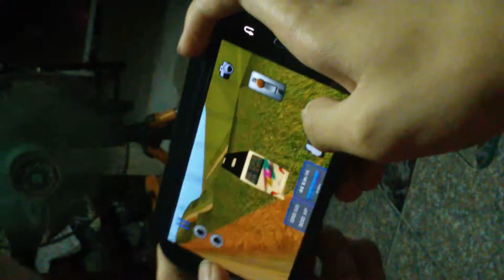（搞笑遊戲）不給力的公車司機 搞笑旁白